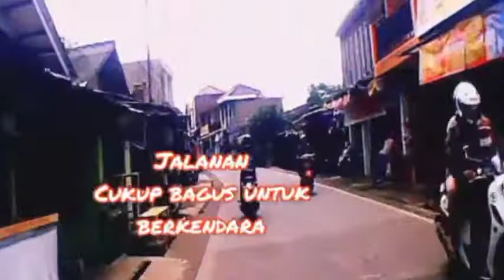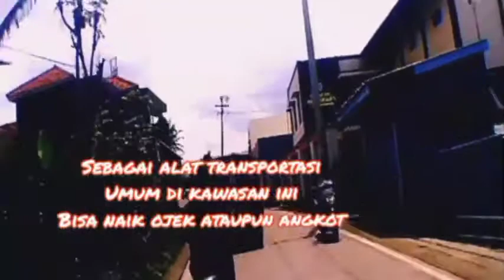Jalan alternatif warung kondang - Gembrong lewat Jambudipa Part 01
Video ini menyayangkan riveuw jalan alternatif antara warung kondang menuju pasar gekbrong melewati jalan jambudipa perkebunan teh tegalega.